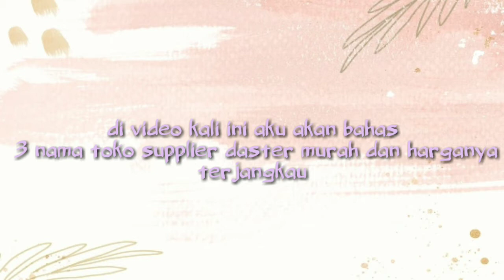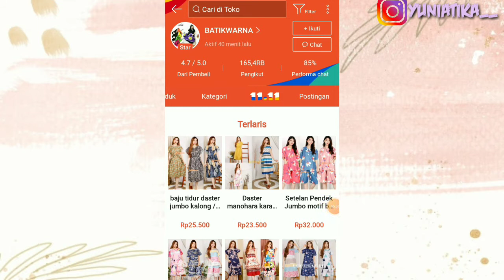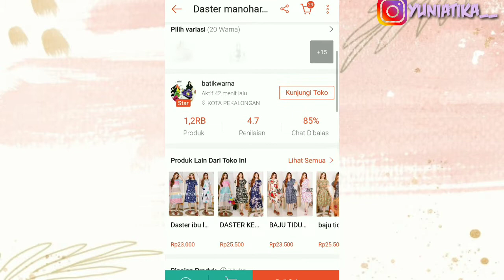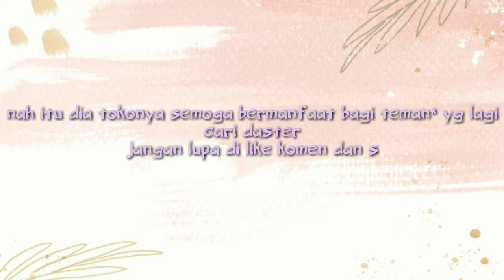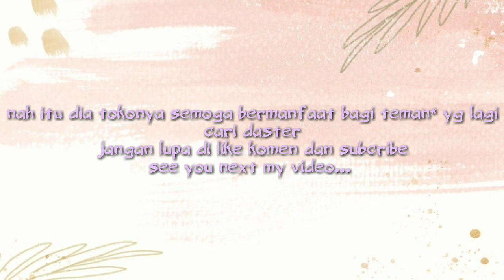3 SUPPLIER BAJU DASTER YANG MURAH DAN BAGUS DI SHOPEE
Haai semuanyaa...
Aku rekomendasikan toko ini karna toko* ini semua sudah banyak yg ngeshopee haulin jadi insyaallah udh terpercaya juga tokonya, dan toko ini menyediakan berbagai macam model baju daster motif batik dan motif kekinian yg harganya murah dan bisa untuk dijual lagi

Tonton sampai habis yaaa Jangan lupa mampir di ig aku yaa..

Kamera : oppo a71
Edit Video : kinemaster
Tumbnail : pixellab